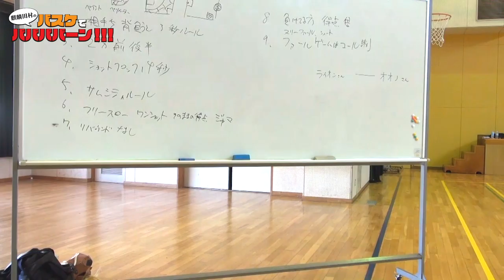【バスケ・プレイ動画】イケメン俳優たちからの挑戦状、第２弾！2on2対決！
前回の１on１対決では大敗してしまった田村率いるTAMATSUKI FIVE！
今回は２on２で対決！雪辱を果たせるか！？

岸祐二（きしゆうじ）
『激走戦隊カーレンジャー』レッドレーサー役
格闘ゲーム『ストリートファイター』シリーズ ケン（声）役

長濱慎（ながはましん）
『烈車戦隊トッキュウジャー』虹野明 / トッキュウ6号（声） / ザラム（声） 役

大野拓朗（おおのたくろう）
『西郷どん』 桐野利秋(中村半次郎) 役
『ベビーシッター・ギン!』下落合ギン役

最後にプレゼント募集もあるよ！

登録されていない方は登録してからのご応募でお願いします。

岸祐二さん、長濱慎さん、大野拓朗さんのミニサイン色紙バッジを抽選でそれぞれ１名様にプレゼント！ 以下の必要事項をご記入の上、メールをお送り下さい。

・メールのタイトルに「岸祐二さん、長濱慎さん、大野拓朗さん（いずれか一名）のプレゼント応募」と描いてください。
・youtubeのアカウント名（当選した際、このアカウント名を動画内で発表させて頂きます）
・バスケ歴
・田村にやって欲しい企画、質問などご意見があればお願いします。

※締め切りは２０１９年１０月２５日２３：５９とさせて頂きます！

▼ご意見ややって欲しい企画などありましたらコメント欄かこちらのアドレスまでお願いします！